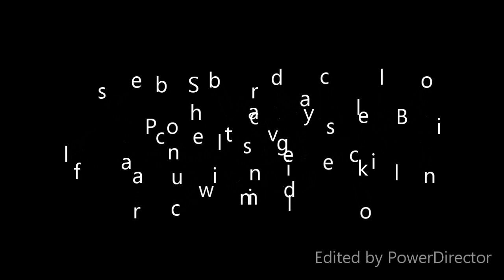Face massage for young and glowing skin | Dr Lizy K Vaidian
തിളക്കമാർന്നതും യൗവ്വനയുക്തവുമായ ചര്മത്തിന് വീട്ടിൽ ചെയ്യാവുന്ന Facial Massage.

About:
Lizy K Vaidian Ph.D. is an accomplished beautician with more than 30 years of experience in the field. Through Liz Beauty Tips she shares herbal remedies for beauty problems. Dr. Lizy has in-depth knowledge in herbal remedies which also is the subject of her doctoral thesis. A pioneer in the field, she has several awards and achievements in her name.

Awards and Recognitions: Ph.D. in Beauty Therapy, Gandhi Award for the Best Women Entrepreneur (2006-07), Sree Chithira Thirunal Samaraka Award 2009, Malayala Sree Award (2011), Mar Athanasius Award (2015), YouTube Silver Play Button (2019)